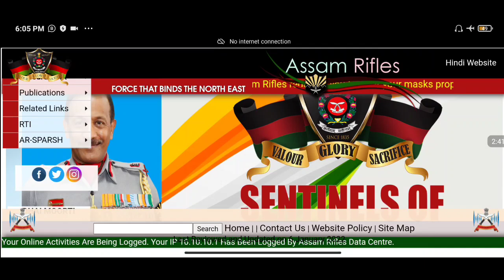Assam Rifles Exam కి వెళ్లే ప్రతి ఒక్కరు ఈ వీడియో చూడండి | Assam Rifles All Trades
CRPF Full Notification 12158 Posts : h
ttps://youtu.be/qlD08LwAy-k

Assam Rifles Update, Assam Rifles Physical Test, Assam Rifles exam, Assam Rifles Update in Telugu, Assam Rifles cook, Safaiwala exam, assam rifles.